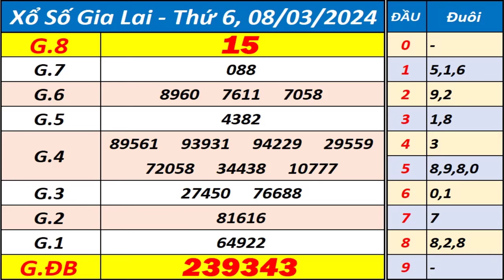Xổ số Gia Lai ngày 8 tháng 3 - XSGL - KQXSGL - SXGL - Xổ số kiến thiết Gia Lai hôm nay